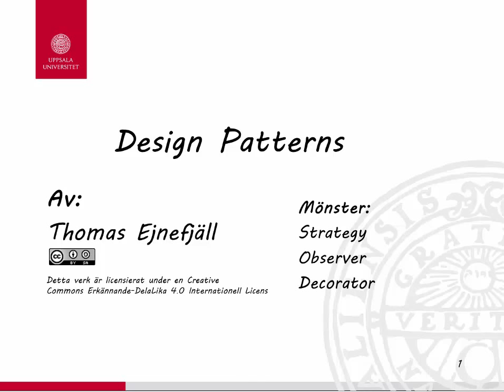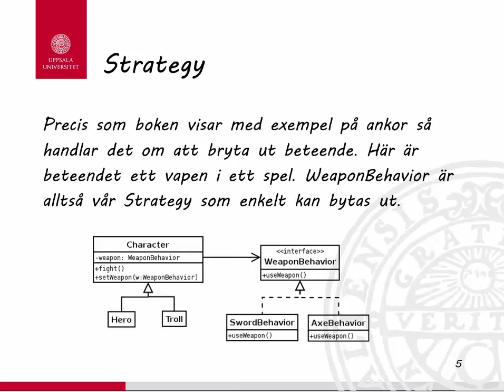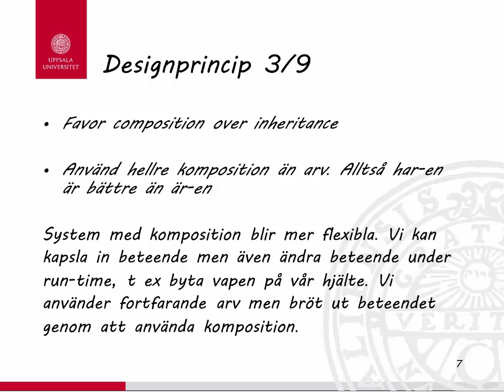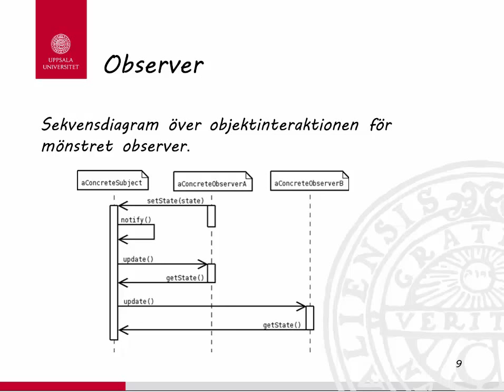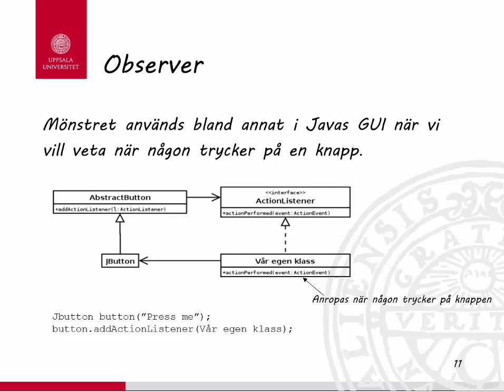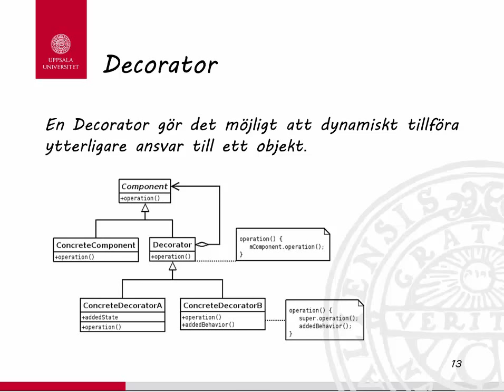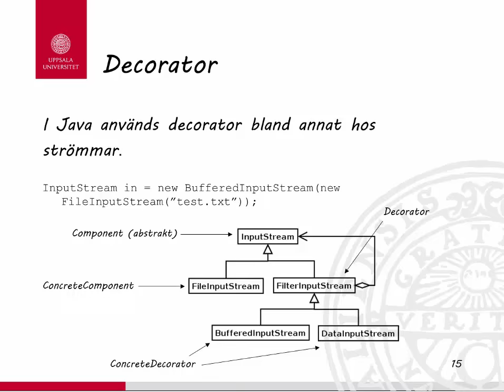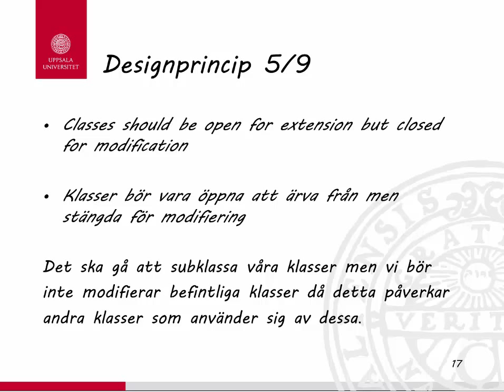Design Patterns F1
Strategy, Observer & Decorator